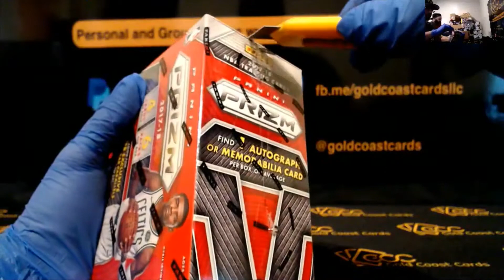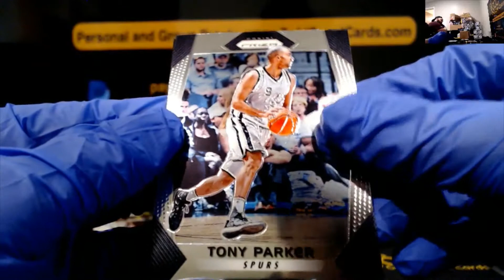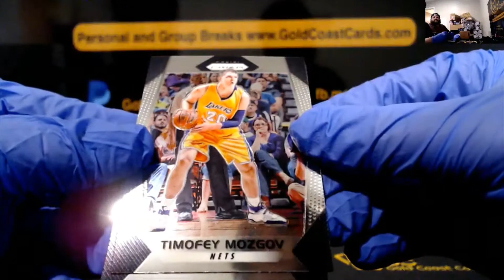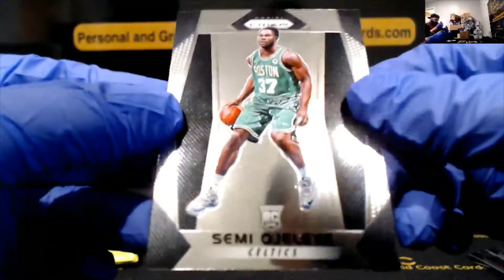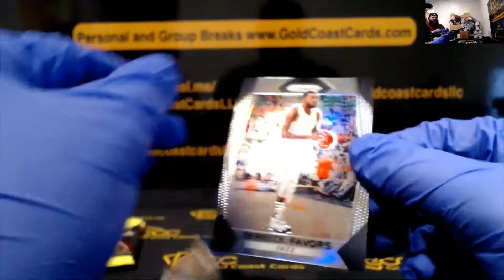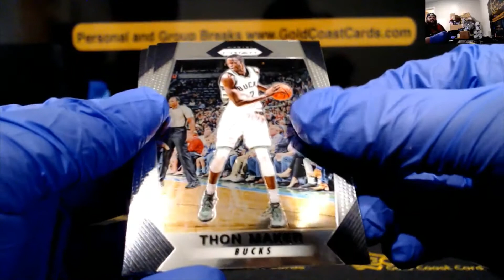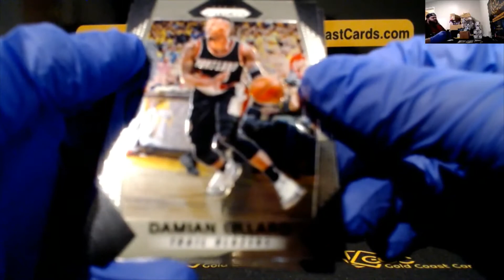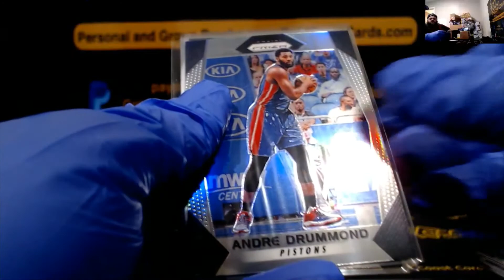2017/18 Prizm Basketball Blaster Box Zac's Personal Break